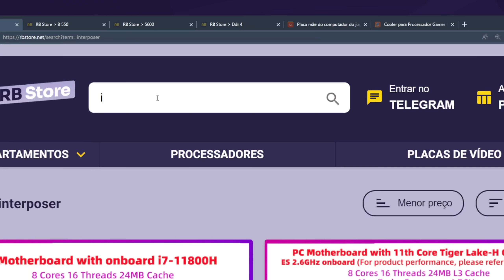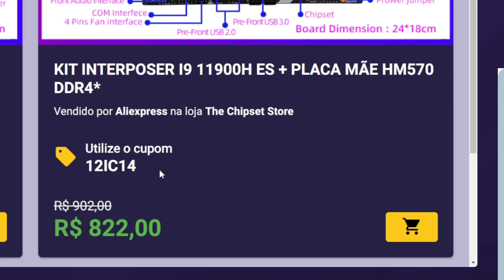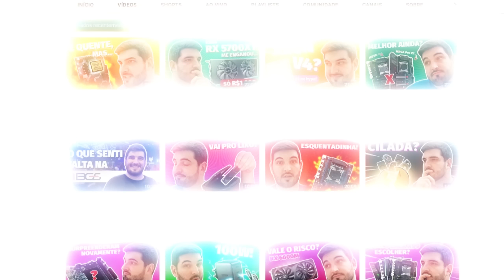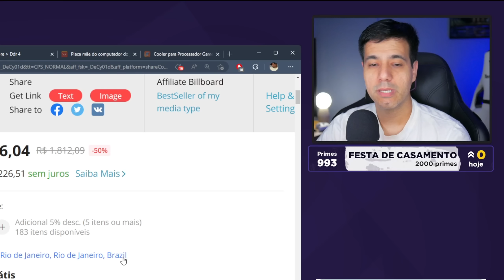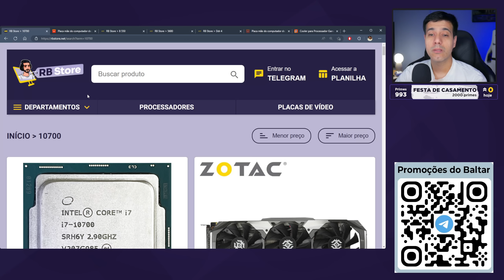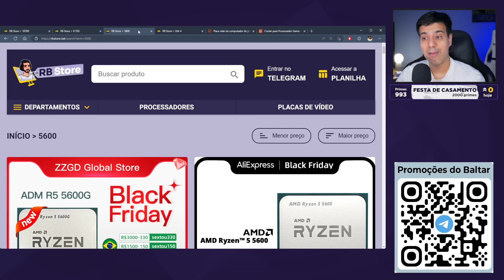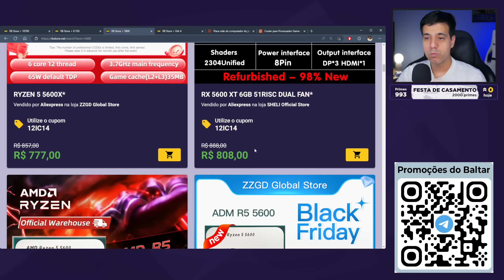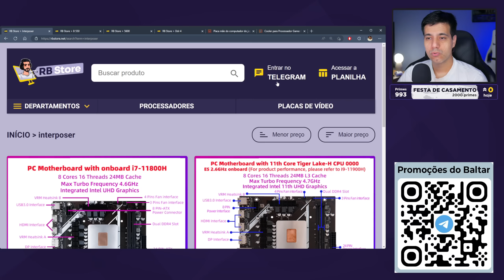KIT CORE i9 11900H custo beneficio do AliExpress - O verdadeiro matador de Xeon ou Furada?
Vamos bater um papo sobre os novos kits interposer i9 e i7 custo benefício de aliexpress. Seriam esses os novos matadores de Xeon Dragão Chines?

✅ KIT INTERPOSER I9 11900H ES + PLACA MÃE HM570 (R$ 822 Cupom: 12IC14)

✅ KIT INTERPOSER I7 11800H + PLACA MÃE HM570  (R$ 1.136  Cupom: 12IC24)

✅ KIT INTERPOSER I7 11800H ES + PLACA MÃE HM570 (R$ 754 Cupom: 12IC14)

✅ Live do Mario Mazzotti testando o Core I9 11800H

✅ Entre no nosso grupo de promoções no Telegram🔥🔥🔥.

✅ Agora nós também temos o grupo de promoção no whatsapp 🔥🔥🔥